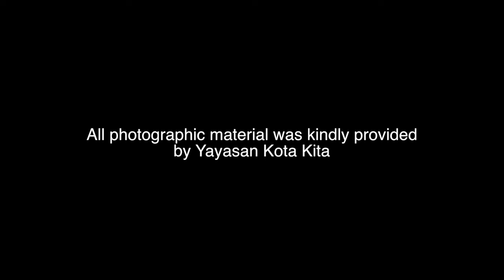Environment & Urbanization interview: a tale of two adaptation strategies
Author and NGO leader John Taylor speaks with Environment & Urbanization editor David Satterthwaite about two distinct approaches to reducing vulnerability to floods in Indonesia.